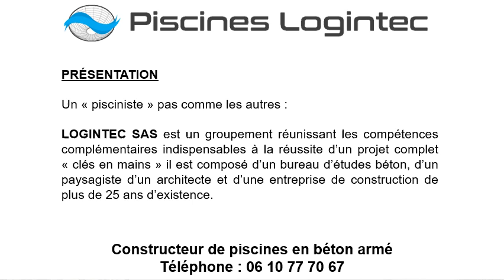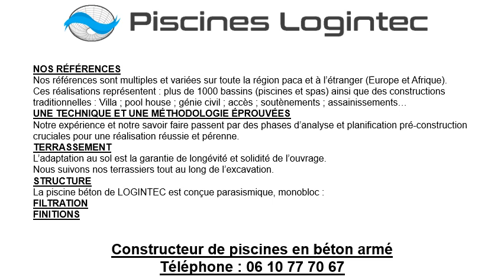Constructeur de piscine en traditionnelle à Juan-les-Pins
Constructeur de piscine en traditionnelle à Juan-les-Pins au 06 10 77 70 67
Votre constructeur de piscine en traditionnelle c’est Les Piscines Logintec